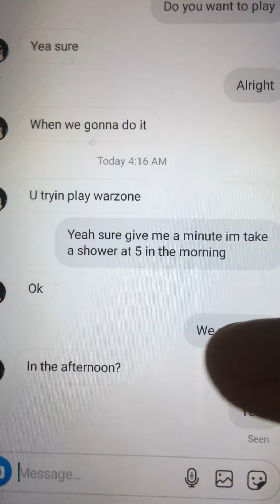I’m stop streaming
This is a hard video to do it has to do with pain in my back and sleeping schedule it’s not an easy decision but it’s a decision I’m making love you mf videos will be posted daily your truly a bad mf